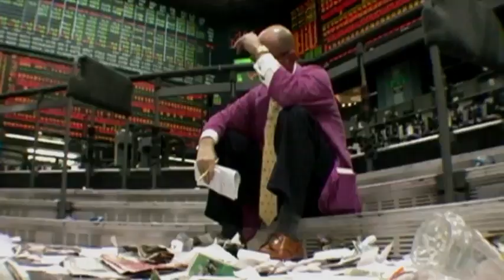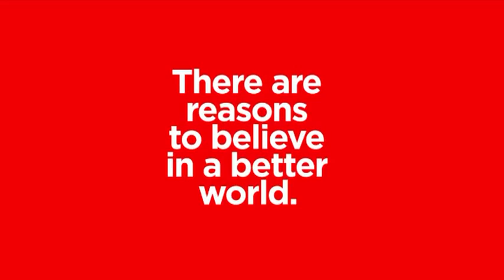Coca-Cola Commercial: "Reasons To Believe" 2011 (HD) English Version (Whatever / Oasis)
Coca Cola Commercial: "Reasons To Believe" 2011 (Fullscreen HD) English Version (Whatever / Oasis).